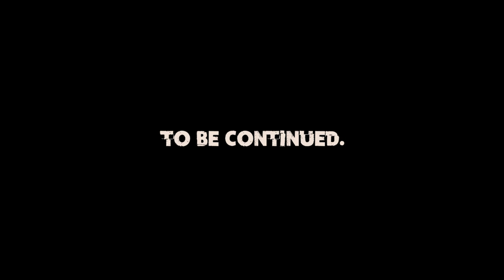Fenkell Foon - "No More" (Official Video) Shot By CTFILMS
Fenkell Foon - "No More" (Official Video)